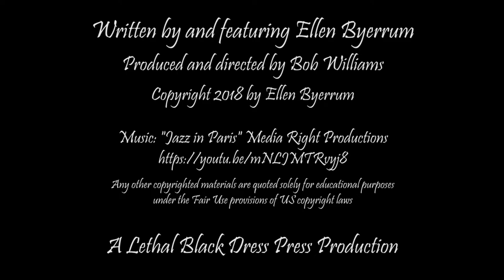Dressing UP in a Pandemic! by Ellen Byerrum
Shed those sweatpants! Jettison those jammies! The pandemic drags on, we’re bored with being stuck at home, but our wardrobes don’t have to be stuck in the mud. Give your mood a boost: DRESS UP! Dig out that cocktail dress you’ve never worn. Turn up the music! Declare cocktail hour a dance party! Hone your dance floor skills for those brighter days (and nights) ahead when we’ll be out on the town again. You don’t want to forget how to party, do you? And join me this Fashion Bites Friday for some thoughts on dressing UP in a pandemic.

I'm Ellen Byerrum, the author of the bestselling Crime of Fashion Mystery series. My murder mysteries combine comedy, mystery, romance and fashion, and they feature Lacey Smithsonian, a fashion reporter who solves serious crimes with fashion clues in Washington, DC -- The City That Fashion Forgot. I also talk about my books, my adventures in fashion and style, and my life as a mystery writer.

Everyone is invited to my costume party, because everyone wears clothes, right? Everyone wants to look their best and tell the story they want to tell with what they wear. Visit every week or two for new Fashion Bites, and I welcome your comments.

My books on AMAZON